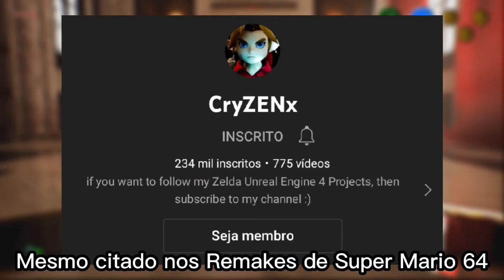OS 10 MELHORES REMAKES FEITOS POR FÃS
Já pensou como seria jogar algum jogo antigo só que refeito sem as limitações da época? Esse é o conceito de "Remakes", quando pegam algum jogo antigo e o refazem com as tecnologias atuais. Hoje em dia diversas empresas já trouxeram versões novas de seus sucessos antigos, porém isso não aconteceu com todos os jogos, fazendo com que diversos fãs fossem abandonados, porém! muitos fãs se arriscam criando seus próprios remakes e hoje eu vou apresentar para vocês os melhores remakes feitos por fãs!

🕒 Capítulos:
Intro - 00:00
Super Mario 64 Remaster, Remake & Port - 00:41
Chrono Ressurection - 02:16
Sonic 4: Reimagined - 05:17
Need for Speed Underground 2 Unreal - 06:22
Resident Evil Remake Unreal - 07:10
The Legend of Zelda: Ocarina of Time Unreal - 08:21
Black Mesa - 09:03
Streets of Rage Remake - 09:52
Another Metroid 2 Remake (AM2R) - 10:47
End - 11:37